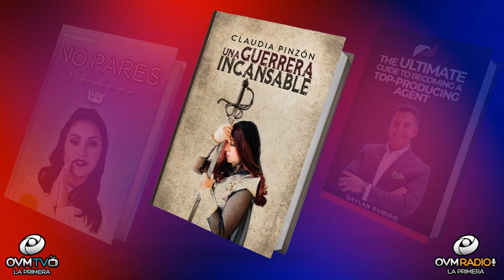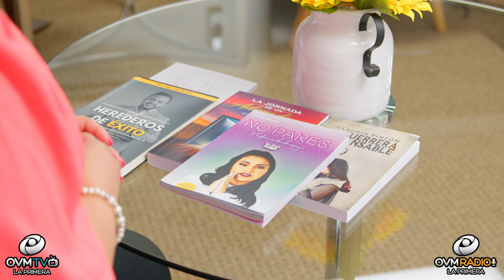Promociona Tu Libro En OVMRadio Y TV en "El Alma del Autor"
En esta edición de “El Alma del Autor,” les presentó la oportunidad de tener un espacio detallando las páginas de su libro donde se abren a más oportunidades de lectura.

Descubre una nueva forma de brindar a los lectores información sobre tu historia al realizar una presentación profesional en una programación visual donde las personas puedan conocer la obra de tus manos. La biblia es un libro maravilloso lleno de testimonios que nos inspiran a seguir adelante. Tu libro es un testimonio de La Gloria de Dios en tu vida y puede impactar los corazones. Acá te ayudamos a compartirlo en “El Alma del Autor.”

Razones de proponer una historia envuelta en las paginas.
Esto nos dice: Amy Wolkenhauer, BA in English/Creative Writing

"Los libros pueden volverse más significativos con el tiempo, especialmente se convierten un amigo y/o un compañero. Un libro físico es un respiro bienvenido de una pantalla de computadora que cansa la vista en la era de internet.

Los libros son dispositivos de memoria que vinculan el tacto o el olor de un libro muy querido con el de una época y un lugar. La atemporalidad de un clásico se convierte en un punto de referencia a lo largo de la vida, mostrando el desgaste con cada página doblada en la esquina."

Comparte tu historia en “El Alma del Autor,” por OVM Glogal Network, que incluye Facebook, Instagram, Twitter, Sitio Web., entre otras selecciones más de oportunidad.

Puedes contactarnos para más información.